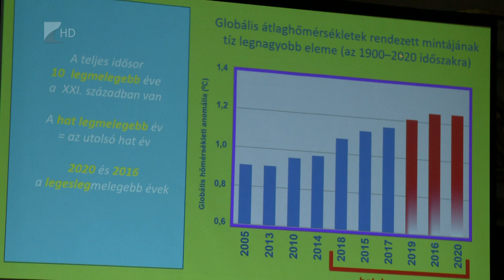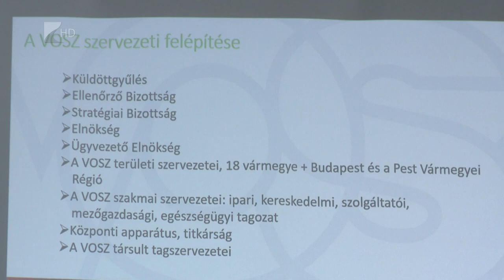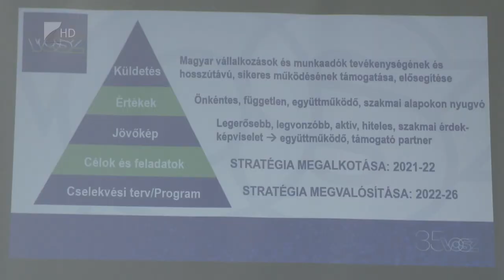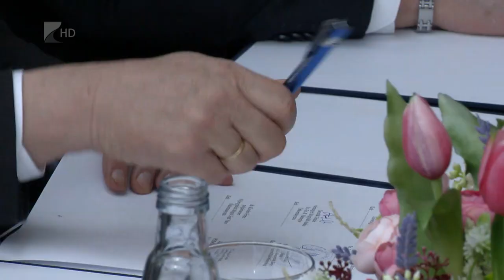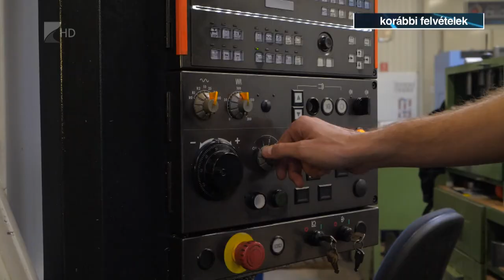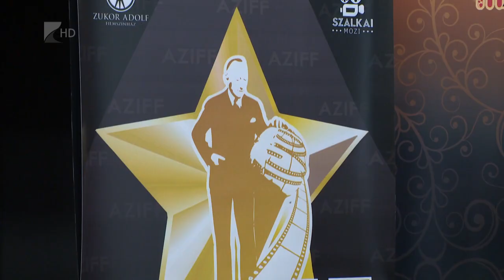35 perc - 2023.03.27.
Témák:

1.  Vállalkozásfejlesztés – Új irodát nyit a VOSZ Nyíregyházán.
2.  Fejlesztések Nyírpazonyban – Több megnyert pályázata van a településnek.
3.  Víz világnapja – „Változtass most!” Ez az idei szlogen.